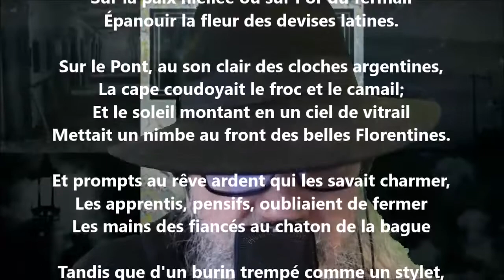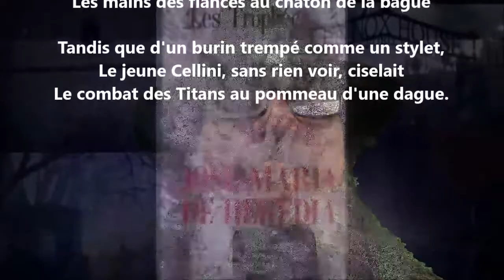Sur le Pont-Vieux - José-Maria de Heredia lu par Yvon Jean